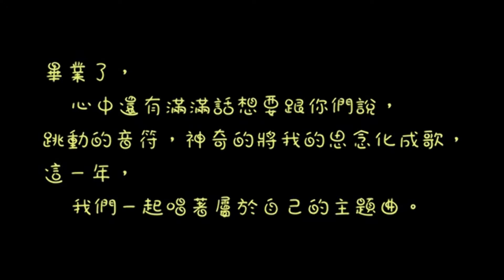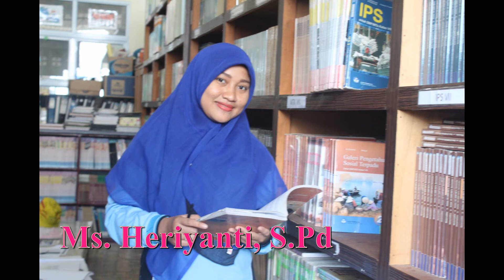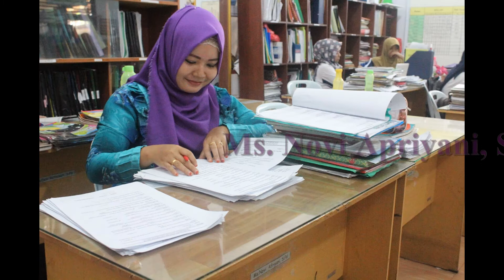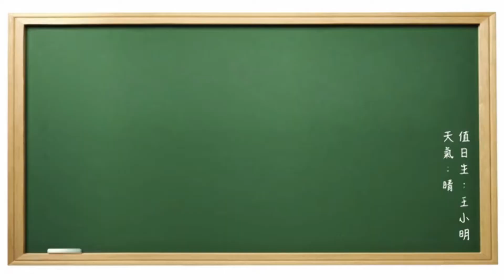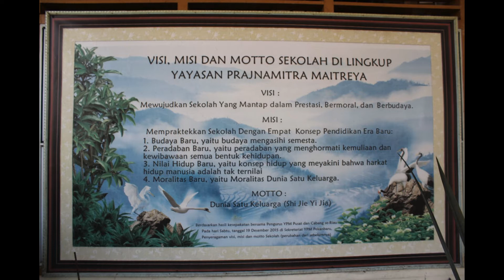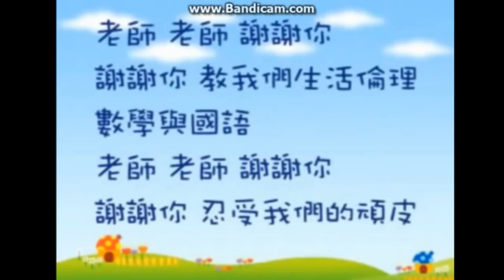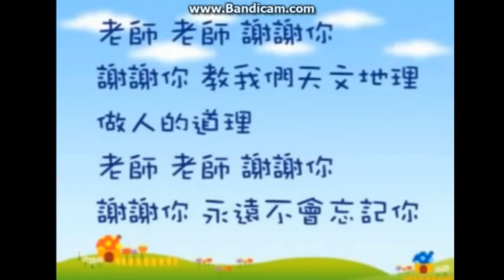Foto Kenangan SDS Kasih Maitreya 7th Generation TP. 2016-2017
Foto Kenangan SDS Kasih Maitreya 7th Generation (Angkatan Ke-7) TP. 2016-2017